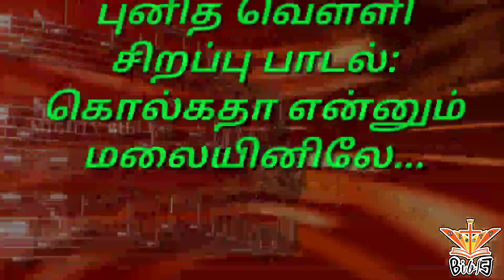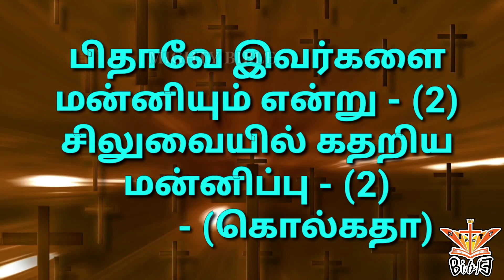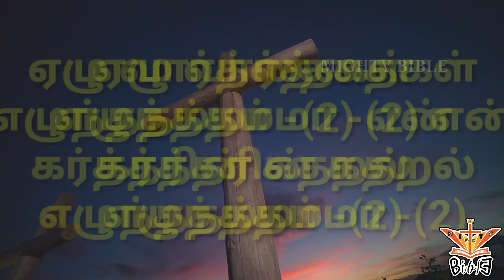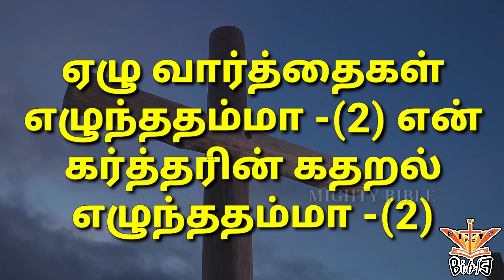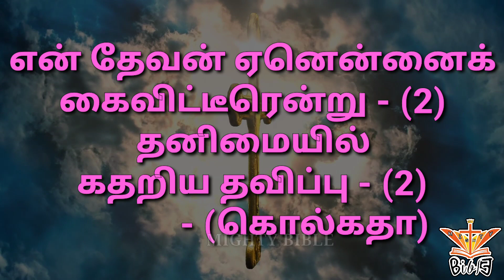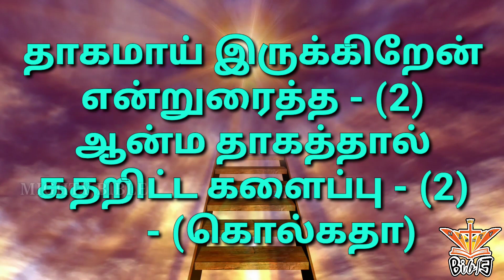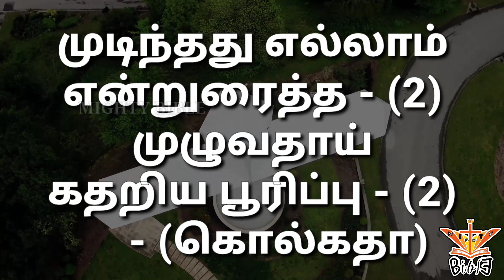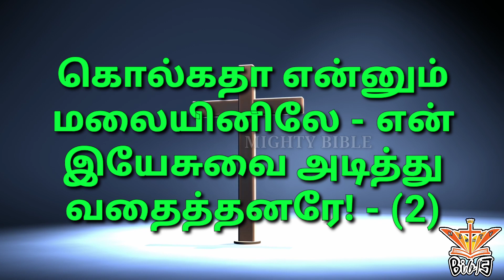"கொல்கொதா பாடல்" || தூய கல்வாரி பாடல் || Kalvari Yennum || Jesus Christ Calvary Tamil Christian Song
கல்வாரி_பாடல்

கொல்கொதா_மலை

சிலுவையின்_பூக்கள்

இயேசுவின்_கடைசி_வார்த்தைகள்

பாடல்:

கொல்கதா என்னும் மலையினிலே - என்
இயேசுவை அடித்து வதைத்தனரே!
ஏழு வார்த்தைகள் எழுந்ததம்மா - என்
கர்த்தரின் கதறல் எழுந்ததம்மா -(2)

1.ஆணியில் அடித்து வதைத்தவர்க்கு
என் கர்த்தரை கொடுமைப் படுத்தியவர்க்கு
பிதாவே இவர்களை மன்னியும் என்று
சிலுவையில் கதறிய மன்னிப்பு - ( கொல்கதா)

2.குற்றம் புரிந்த ஓர் கள்ளனுக்கு
அவன் சட்டம் அறிந்த அன்பு மனம்
இன்றைக்கு பரதீசில் இருப்பாய் என்று
இரக்கத்தால் கதறிய ரட்சிப்பு - (கொல்கதா)

3.பெற்றிட்ட அன்னை துடிக்கக் கண்டு
இதயத்தில் பாச உணர்வு கொண்டு
தாயே ! அதோ - உன் மகன் என்று
பாசத்தால் கதறிய பராமரிப்பு - (கொல்கதா)

4.கைவிடப்பட்டோரை காக்க வந்த
மாந்தர் கண்ணீர் அனைத்தையும் துடைக்கவந்த
என் தேவன் ஏனென்னைக் கைவிட்டீரென்று
தனிமையில் கதறிய தவிப்பு - (கொல்கதா)

5.ஜீவத் தண்ணீர் வரும் கன்மலையே
மக்கள் தாகத்தைப் போக்கிடும் உண்மையிலே
தாகமாய் இருக்கிறேன் என்றுரைத்த
ஆன்ம தாகத்தால் கதறிட்ட களைப்பு - (கொல்கதா)

6.தொடர்ந்தது பாவங்கள் உலகினிலே
ரத்தம் வடிந்தது ரட்சிக்க சிலுவையிலே
முடிந்தது எல்லாம் என்றுரைத்த
முழுவதாய் கதறிய பூரிப்பு - (கொல்கதா)

7.பாவியை காத்திட வந்தவரே - தூய
தேவனின் ஆவியைத் தந்தவரே
உன் கரத்தில் என் ஆவி தந்தேனென்று உண்மையாய் கதறிட்ட ஒப்புவிப்பு - (கொல்கதா)

We are awaiting for your feedback, suggestions and comments feel free mail to us:

In our Channel we are going to discuss and share lots of gospel things, bible quize, fun games, songs session, worship, puzzle from bible, short message and guidelines to lead the life in this earth.

Share With your all your Friends🗣️